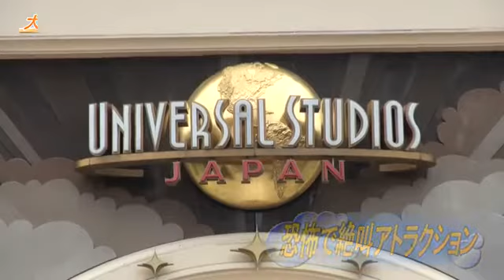恐怖で絶叫アトラクション ＵＳＪに新登場